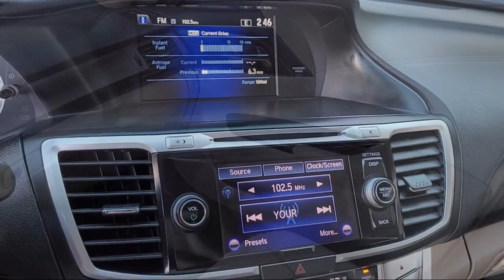2014 Honda Accord Ex-l One Owner, Nav, Leather, Moonroof, New Tires Pittsburg Concord Walnut Creek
2014 Honda Accord Ex-l One Owner, Nav, Leather, Moonroof, New Tires Stock Number: 98277A Vin:1HGCR2F88EA033343.

Winter Honda
3850 Century Ct